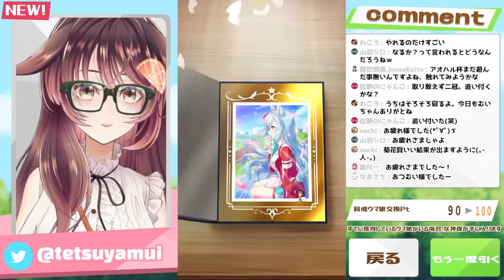【ウマ娘│シンボリルドルフ編 #1】はじめての新衣装ウマ娘！【ゲーム実況/Vtuber/徹夜むい】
新衣装のシンボリルドルフちゃんの育成やるよ～✨目指せサイキョーウマ娘！

ﾟ*｡，｡*ﾟ*｡，｡*ﾟ*｡，｡*ﾟ*｡，｡*ﾟ*｡，｡*ﾟ*｡，｡*ﾟ*｡，｡*ﾟ*｡，｡*ﾟ*｡，｡*ﾟ

0:00 配信準備中…ちょっとまってね
1:40 配信スタート♪
6:20 ストーリーモード観るよ
56:29 育成モードはじまるよ
2:26:37 【GⅠホープフルステークス】
2:56:06 【GⅠ皐月賞】
3:14:44 【GⅠ日本ダービー】
3:31:39 ガチャ回すよ
3:33:38 視聴者さま読み上げ
3:36:29 ほいじゃほいじゃ、おやすみなさい～👋🐶

ﾟ*｡，｡*ﾟ*｡，｡*ﾟ*｡，｡*ﾟ*｡，｡*ﾟ*｡，｡*ﾟ*｡，｡*ﾟ*｡，｡*ﾟ*｡，｡*ﾟ*｡，｡*ﾟ

🌙🐱配信タグ🌙🐶

ﾟ*｡，｡*ﾟ*｡，｡*ﾟ*｡，｡*ﾟ*｡，｡*ﾟ*｡，｡*ﾟ*｡，｡*ﾟ*｡，｡*ﾟ*｡，｡*ﾟ*｡，｡*ﾟ

2人の活動をどうぞ見守って下さい🎶

ﾟ*｡，｡*ﾟ*｡，｡*ﾟ*｡，｡*ﾟ*｡，｡*ﾟ*｡，｡*ﾟ*｡，｡*ﾟ*｡，｡*ﾟ*｡，｡*ﾟ*｡，｡*ﾟ

🌙🐱おやくそく🌙🐶

ﾟ*｡，｡*ﾟ*｡，｡*ﾟ*｡，｡*ﾟ*｡，｡*ﾟ*｡，｡*ﾟ*｡，｡*ﾟ*｡，｡*ﾟ*｡，｡*ﾟ*｡，｡*ﾟ

🌙🐱おしらせ🌙🐶

ﾟ*｡，｡*ﾟ*｡，｡*ﾟ*｡，｡*ﾟ*｡，｡*ﾟ*｡，｡*ﾟ*｡，｡*ﾟ*｡，｡*ﾟ*｡，｡*ﾟ*｡，｡*ﾟ

🌙🐱pixivFANBOX🌙🐶

ﾟ*｡，｡*ﾟ*｡，｡*ﾟ*｡，｡*ﾟ*｡，｡*ﾟ*｡，｡*ﾟ*｡，｡*ﾟ*｡，｡*ﾟ*｡，｡*ﾟ*｡，｡*ﾟ

ﾟ*｡，｡*ﾟ*｡，｡*ﾟ*｡，｡*ﾟ*｡，｡*ﾟ*｡，｡*ﾟ*｡，｡*ﾟ*｡，｡*ﾟ*｡，｡*ﾟ*｡，｡*ﾟ

🌙🐱各種リンク🌙🐶

ﾟ*｡，｡*ﾟ*｡，｡*ﾟ*｡，｡*ﾟ*｡，｡*ﾟ*｡，｡*ﾟ*｡，｡*ﾟ*｡，｡*ﾟ*｡，｡*ﾟ*｡，｡*ﾟ

🌙🐱Special Thanks🌙🐶

Xxxxlx. NEzU様